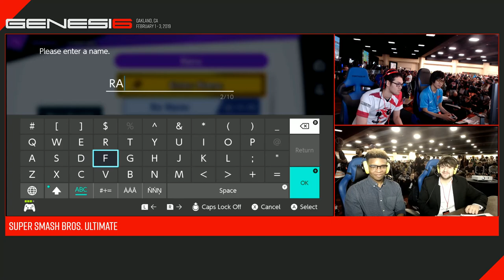Genesis 6 - NRG | Nairo (Palutena) Vs. Rain (Cloud) Pools - Smash Ultimate